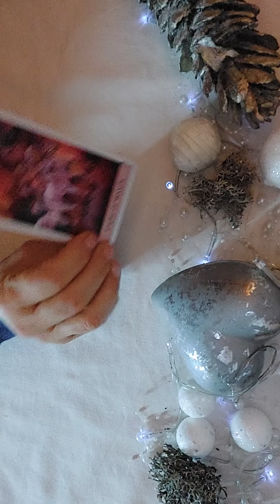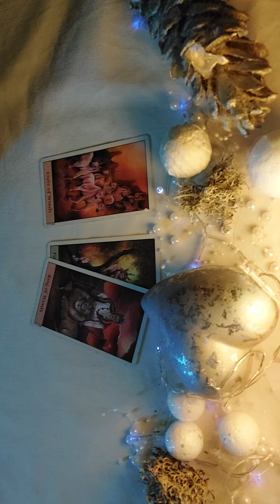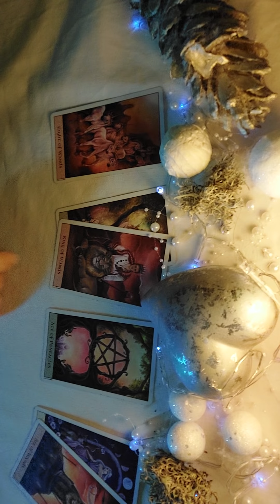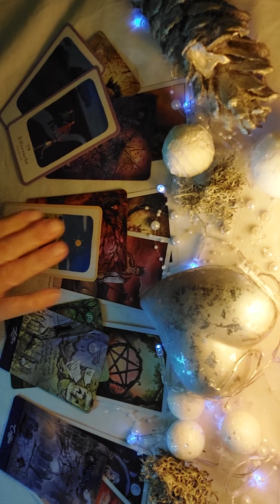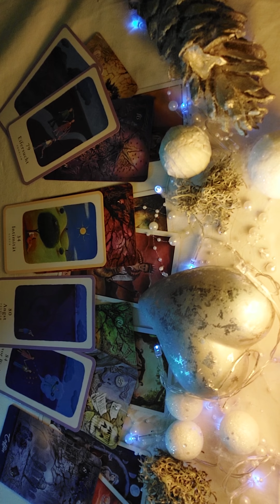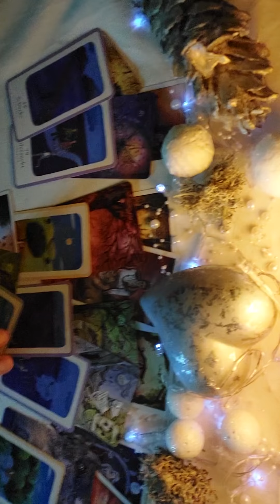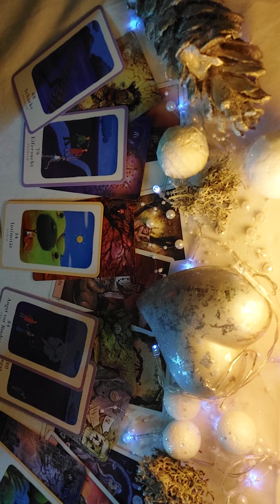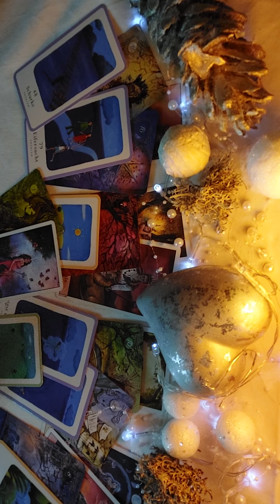Das empfindet er, wenn er dich sieht oder von dir hört🥰❤